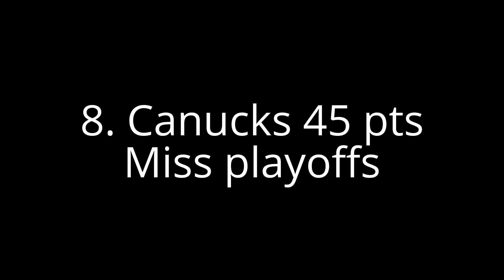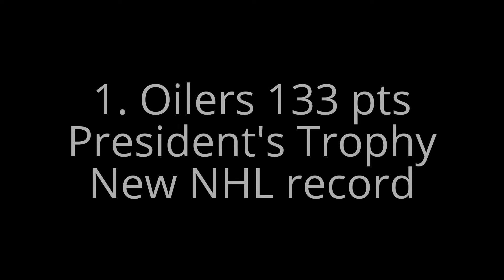Final NHL predictions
These are my final predictions
I predicted the Avalanche to get 65 pts I just forget to put it in vid